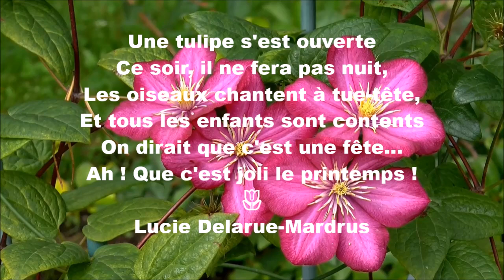Poésie 🌷 Joie du printemps de Lucie Delarue-Mardrus 🌷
Bon visionnage !

Joie du printemps
Au printemps, on est un peu fou,
Toutes les fenêtres sont claires,
Les prés sont pleins de primevères,
On voit des nouveautés partout.

Oh ! regarde, une branche verte !
Ses feuilles sortent de l'étui !
Une tulipe s'est ouverte...
Ce soir, il ne fera pas nuit.

Les oiseaux chantent à tue-tête,
Et tous les enfants sont contents
On dirait que c'est une fête...
Ah! que c'est joli le printemps!
Lucie Delarue-Mardrus

Merci !💚